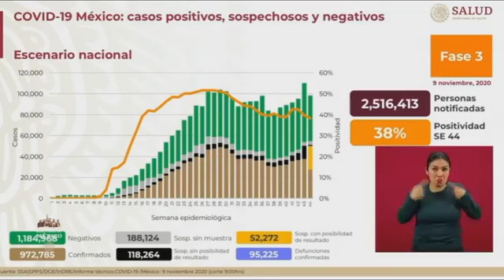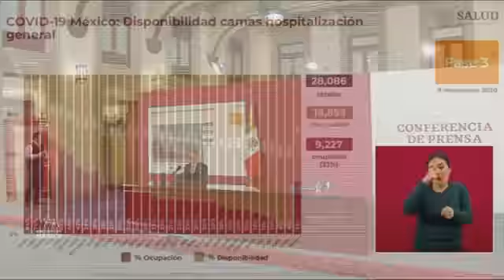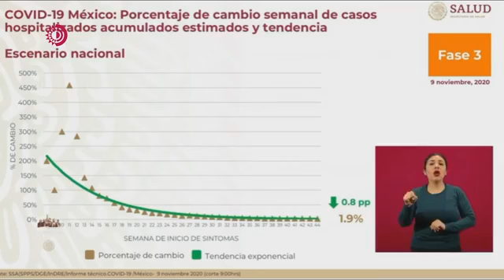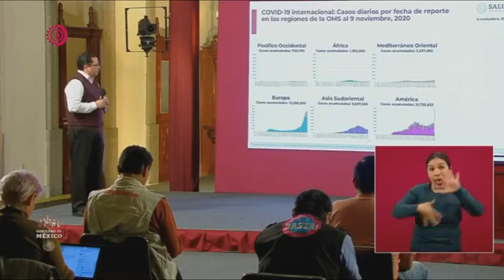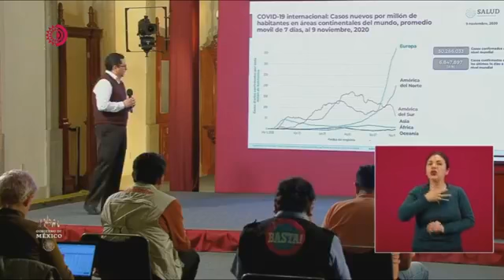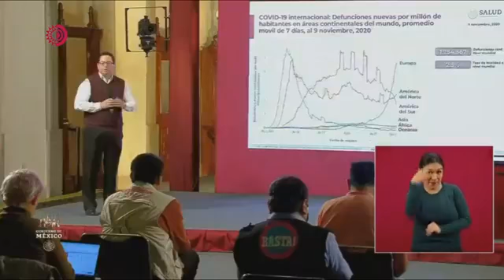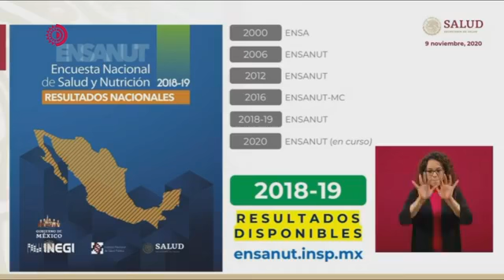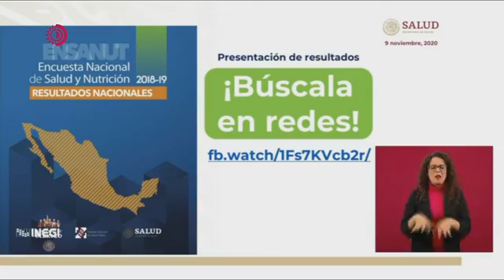Conferencia de Prensa COVID19 | 9 de noviembre de 2020